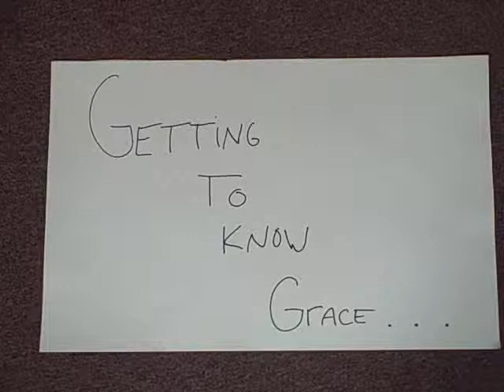Getting To Know Grace...Jack Cline